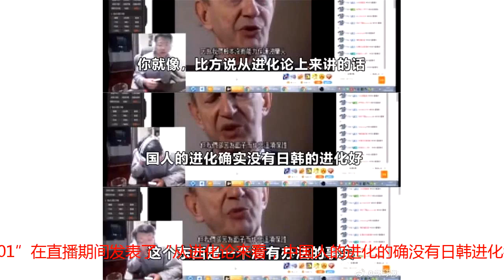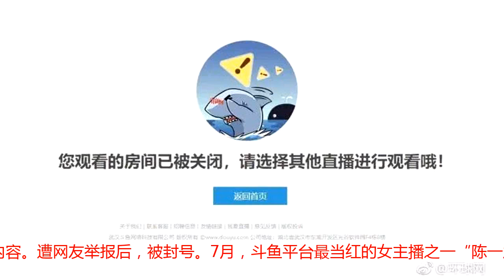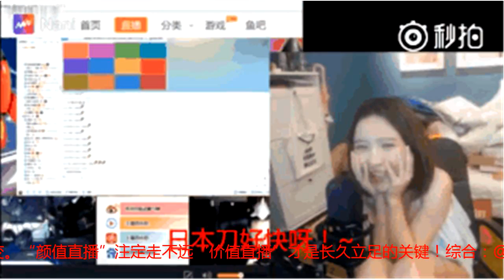“如果我是日本人，也会侵略中国”说出这话的主播，良心不痛吗？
据网友举报，斗鱼主播“B总001”在直播期间发表了“从进化论来看，中国人的进化的确没有日韩进化得好”“如果我是日本人，当初我也会侵略中国。因为落后就要挨打”等争议言论。相关视频已经在微博上传播。据环球网报道，斗鱼平台13日下午称已核实违规，关闭了其直播间。但称违规细节涉及主播个人隐私，不能透露。↓“B总001”微博截图这已是第几个诋毁民族历史，侮辱国人尊严的网络主播？前些天，虎牙平台女主播莉哥在直播中，将国歌作为自己所谓的“网络音乐会”“开幕曲”，并公然篡改国歌曲谱，以嬉皮笑脸的方式表现国歌内容。遭网友举报后，被封号。7月，斗鱼平台最当红的女主播之一“陈一发儿”，曝出在直播中公然把“鸦片战争”、“南京大屠杀”、“东三省沦陷”等民族惨痛记忆作为调侃的笑料，之后遭到封禁至今。作为一个新兴产业，直播在近些年风生水起，捧出了一堆名人。只是，“金玉其外，败絮其中”的不在少数。这些知名主播背后，动辄是百万、千万的粉丝团体。不少主播素质堪忧却拥趸者众，这样的强烈对比着实让人“细思恐极”。接二连三的丑闻说明，直播行业仍处于野蛮生长的状态。而网友们对哗众取宠行为的“同仇敌忾”，也说明人们的容忍度在降低。